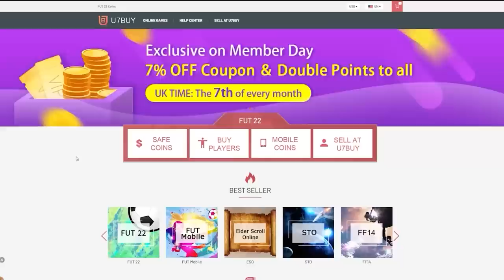93+ ICON MOMENTS PLAYER PICKS & 85+ x10 PACKS RETURN! FIFA22 ULTIMATE TEAM